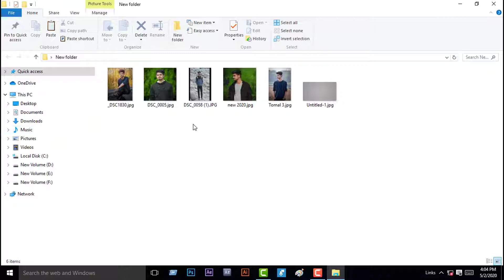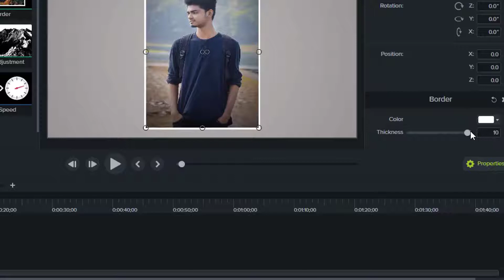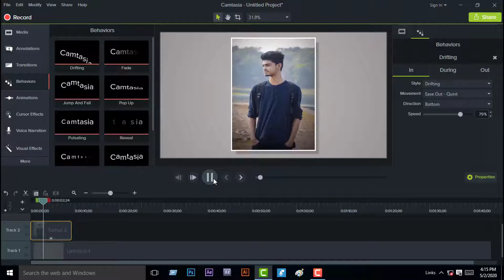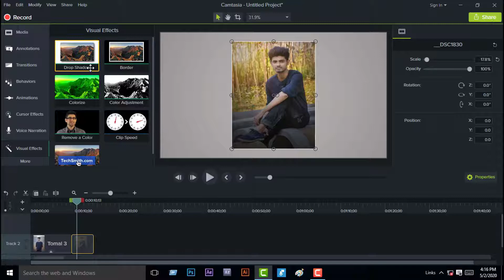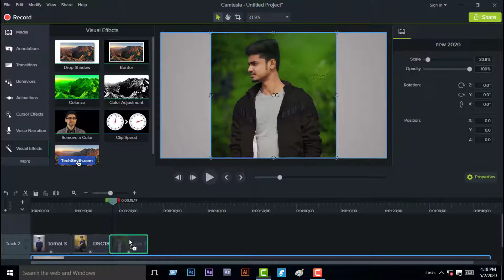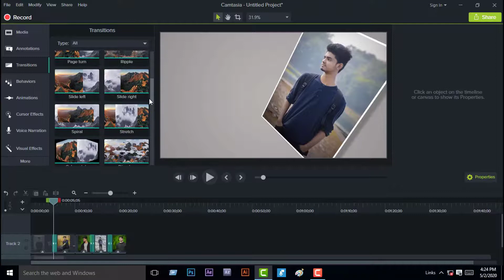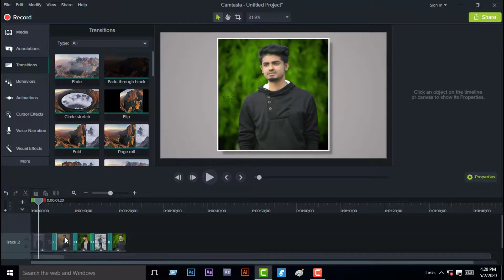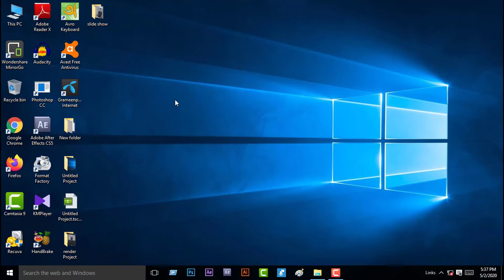How to make a slideshow video with photo in camtasia studio | Create slideshow video bangla tutorial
By this video you can learn How to make a slideshow video with photo in camtasia studio